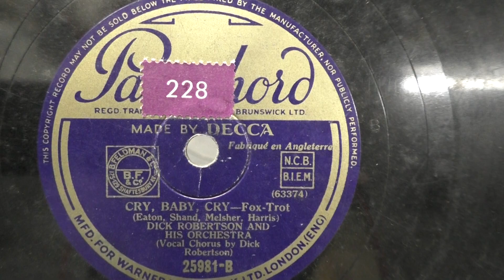Dick Robertson and his orchestra vocal by Dick Robertson: Cry, baby, cry. (1938).